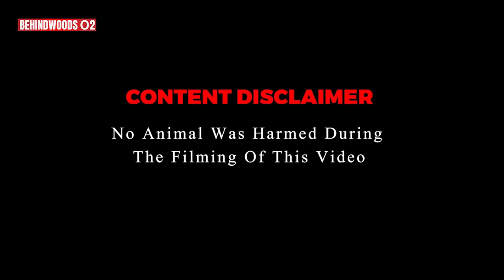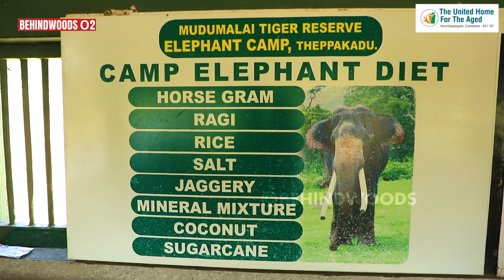"பெண்களுக்கு மாதவிடாய் மாதிரி தான் யானைக்கும்..."🐘 30 வருட யானை DOCTOR வியக்க வைக்கும் பேட்டி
யானைகள் குணம் குறித்தும் CAMP குறித்தும் நம்மோடு பகிர்ந்துகொள்ளும் 30 வருட யானை DOCTOR வியக்க வைக்கும் பேட்டி

THE UNITED HOME FOR THE  AGED